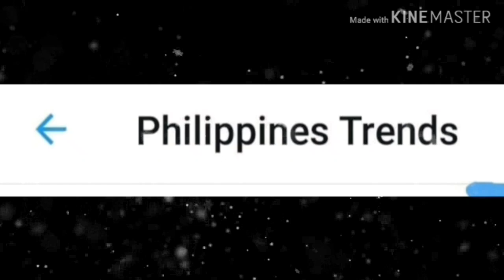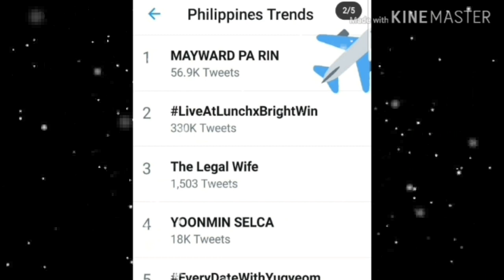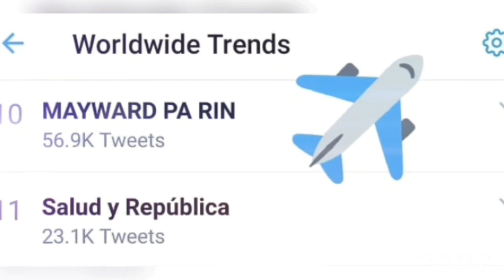HASHTAG MAYWARD PA RIN, TRENDING ang MayWard sa PINAS at sa MUNDO..